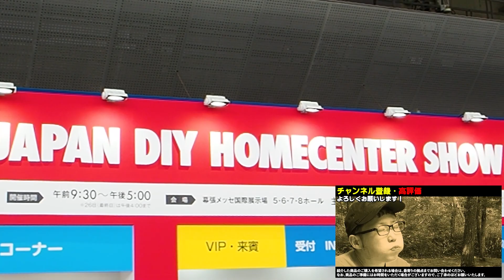【J-CRAFT99】進化し続ける新しいエビ印工具【ロブテックス】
2023年8月に幕張メッセにて開催された
「第59回JAPAN DIY HOMECENTER SHOW 2023」 に行ってきました。
ロブテックスブースにて新商品「J-CRAFT99」シリーズを紹介してもらいました。

‹音源素材›
YouTubeライブラリー